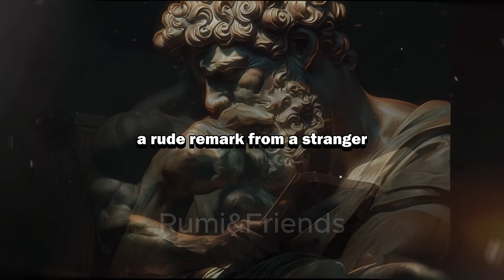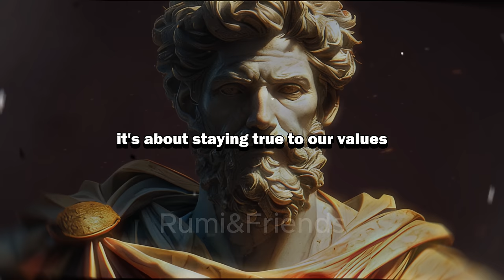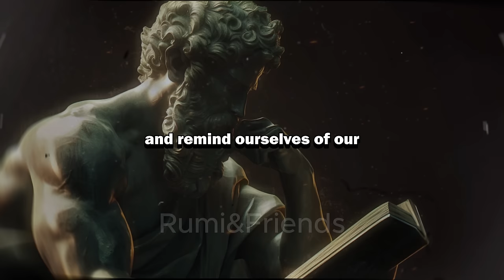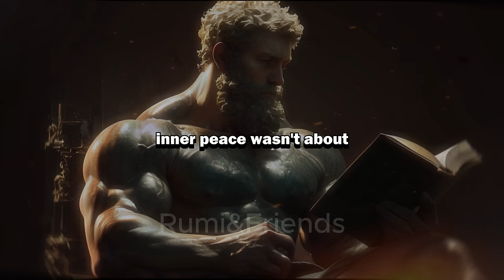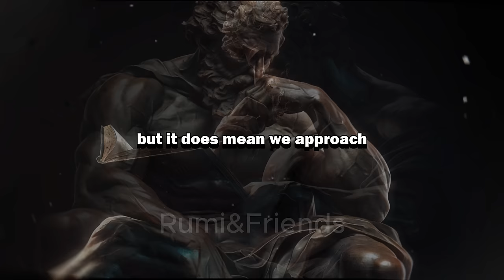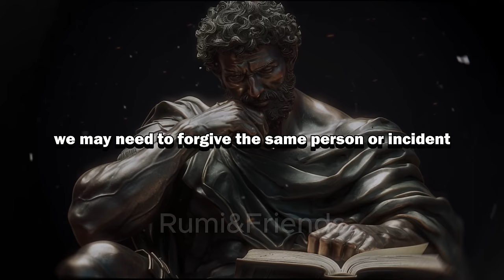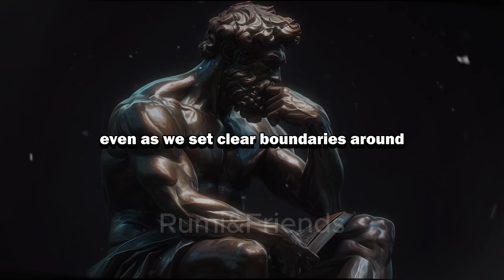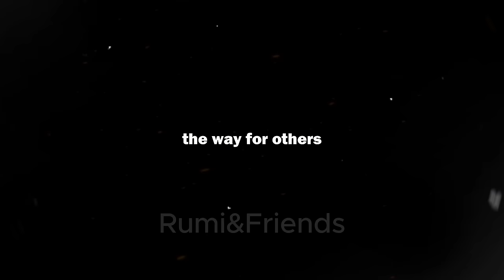10 STOIC LESSONS TO HANDLE DISRESPECT (MUST WATCH)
🎥 Unlock the Power of Stoic Wisdom to Handle Disrespect with Grace and Resilience! 🙌

Join us on a transformative journey as we explore 10 powerful Stoic lessons that will revolutionize the way you navigate disrespect and challenges in your life. Discover practical, time-tested strategies to cultivate inner strength, peace, and growth. 🌿

🕒 Timestamps:
00:00 Introduction
02:15 Lesson 1: Understand Control
06:42 Lesson 2: Embrace Wisdom
11:09 Lesson 3: Respond with Compassion
15:37 Lesson 4: Practice Stoic Mindfulness
20:03 Lesson 5: View as Growth Opportunities
24:31 Lesson 6: Maintain Inner Peace
28:58 Lesson 7: Setting Boundaries with Stoic Wisdom
33:26 Lesson 8: Practicing Forgiveness the Stoic Way
37:53 Lesson 9: Cultivating Contentment in the Face of Disrespect
42:20 Lesson 10: Changing Perspective
46:48 Conclusion

📋 Detailed Overview:

Understand the dichotomy of control and focus on what you can influence
Engage with challenging situations from a place of wisdom and clarity
Choose the path of compassion, even as you maintain boundaries and self-respect
Practice Stoic mindfulness to respond intentionally rather than reactively
Reframe disrespect as opportunities for growth and self-discovery
Cultivate inner peace by accepting what you can't change and nurturing your well-being
Set clear, firm, and compassionate boundaries to create conditions for mutual respect
Practice forgiveness to free yourself from anger and resentment
Find contentment by aligning your actions with your values and broadening your perspective
Change your perspective to view disrespect as a reflection of the other person's inner state and an opportunity for personal development
🌱 Main Takeaways:

Our power lies in mastering ourselves, not in controlling others
Developing inner resources of wisdom, compassion, resilience, and peace is a lifelong journey
By responding to disrespect with dignity and grace, we contribute to a culture of greater understanding

"Welcome to 'Rumi & friends', a haven where Persian poetry intertwines with timeless philosophy. Dive deep with us into the enigmatic verses of Rumi, Hafez, Hafiz, and Saadi, exploring profound Rumi quotes that have illuminated minds for ages. From the sagacity of Socrates to the stoic teachings that shape life lessons, our channel endeavors to ignite the flames of wisdom and mindfulness in every heart. Discover a curated collection of motivational and inspirational quotes, from the genius of Albert Einstein to the poignant lines from renowned movies. Whether you're seeking motivation, insights into a happy and healthy relationship, or just a moment of reflection with quotes about life, 'Rumi & friends' is your sanctuary. Embark on a journey of personal enlightenment and let every quote, every verse, be a beacon on your path."